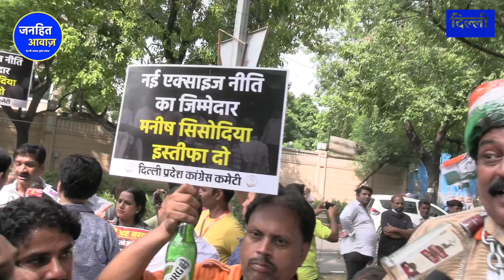LG ने सिसोदिया के खिलाफ़ निकाला फरमान / LG ORDERS CBI PROBE AGAINST MANISH SISODIA